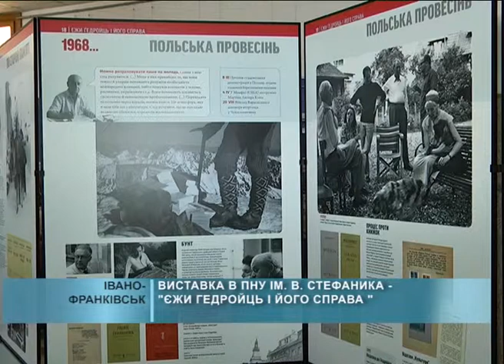2015 03 05 Єжи Гедройць і його справа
Доробок бібліотеки «Культури» — під такою назвою Генеральне Консульство Республіки Польща у Львові презентувало виставку в ПНУ ім. В. Стефаника.